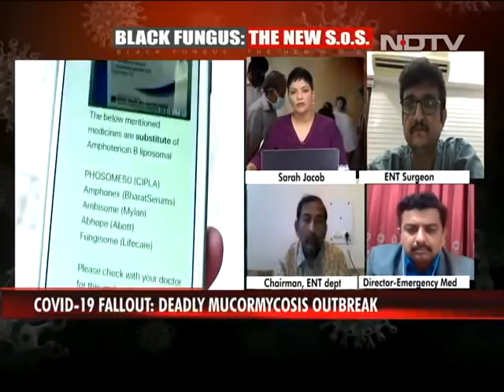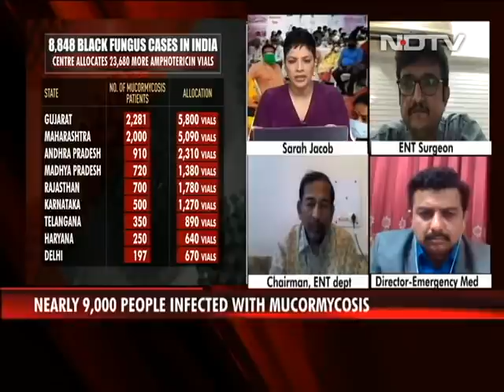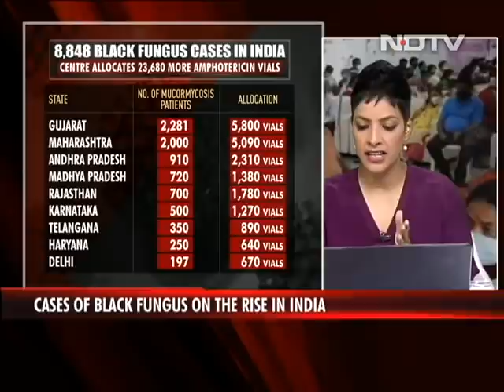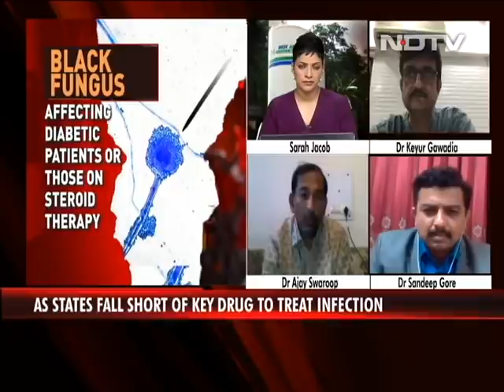Covid-19 Fallout: Deadly Black Fungus Outbreak | Left, Right & Centre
After Remdesivir and medical oxygen, SOS are now being heard for Amphotericin B, the drug that treats Mucormycosis or Black Fungus, a rare fungal disease affecting patients recovering from Covid. Over 8,800 cases of the deadly infection have been detected in India. States have begun treating this as a notifiable disease. Black Fungus cases have been brought on primarily by use of steroids to treat Covid patients, say doctors.